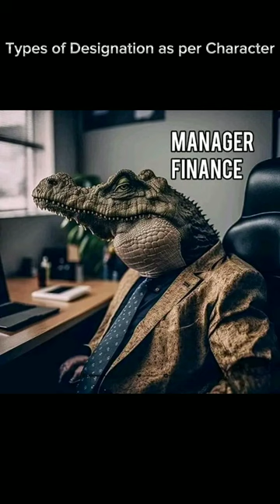short Types of Designation as per Character 🤣